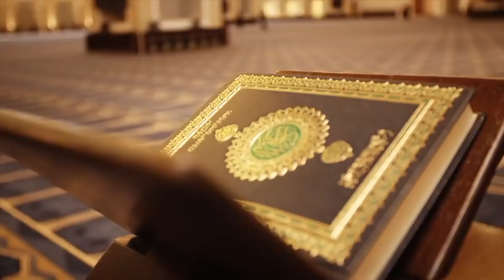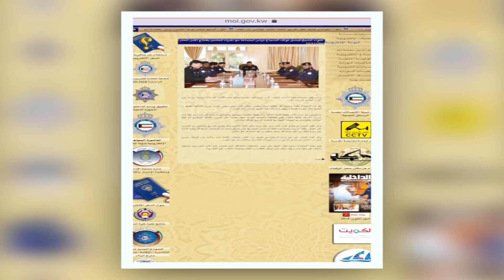Preparations for the last ten days of Ramadan